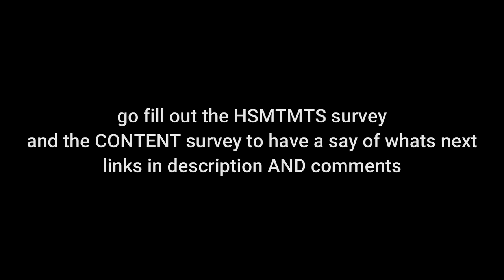best of kourtney season 1 & 2